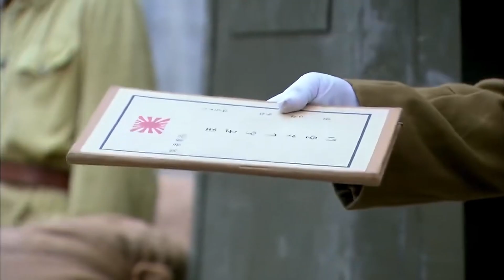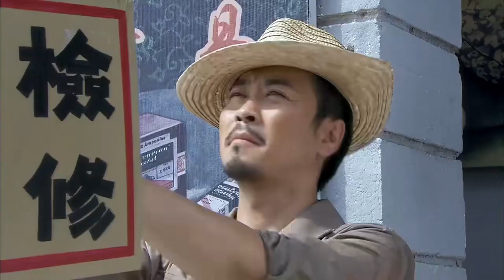日軍包圍美女，豈料美女功夫高強，反手全殲日本兵⚔️ 中国电视剧| kung fu | 抗日